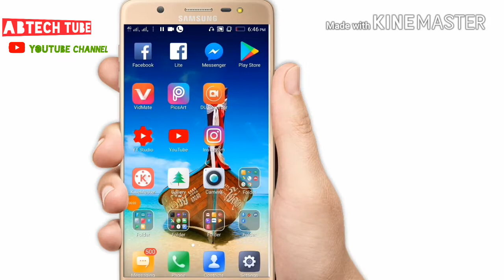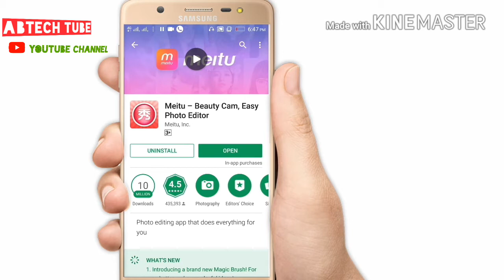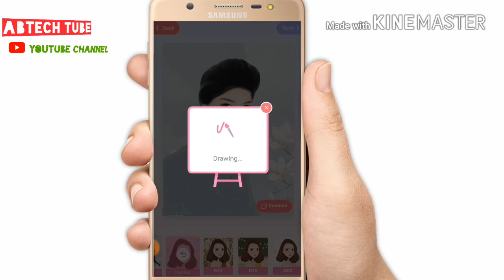||Make vector art in 1 cilick|| सभी app का बाप2018|bb ki vines|Technical dost|taukeer editz|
Hello dosto.
Aaj is video me vector art editing  kaise karte
Hai ye btaya hu mujhe ummid hai ye aap ko
Video pasand  ayega

1.. Ek hi click me victor art

2..10 second  me vector art baneye

3..How ti cartoon effect editing  in android

4..Vector  photo shop aap